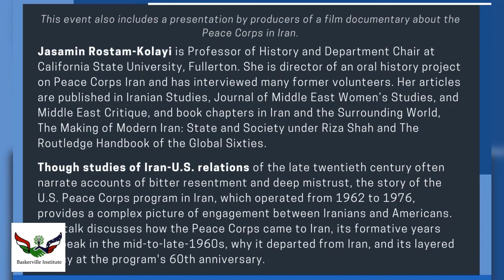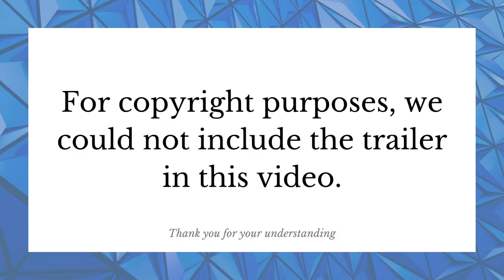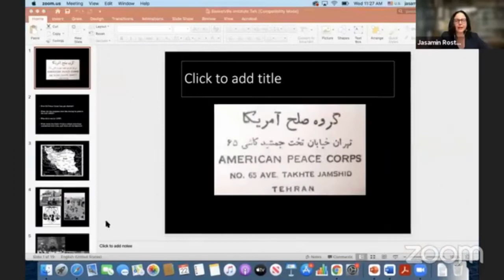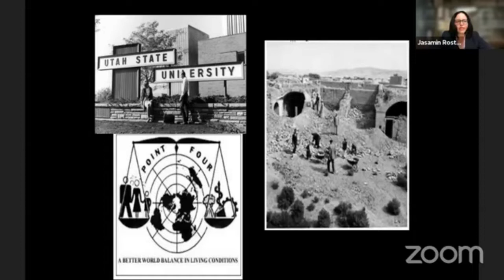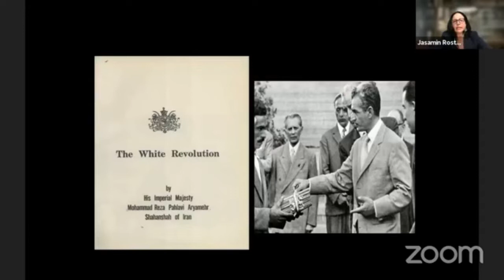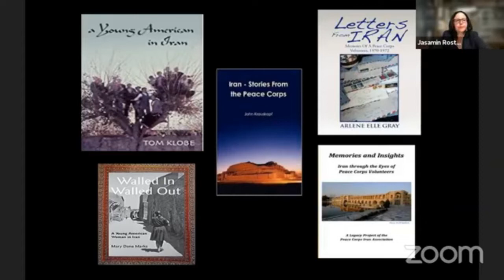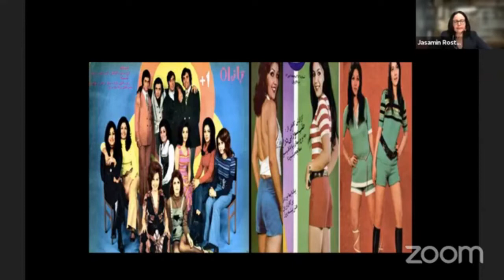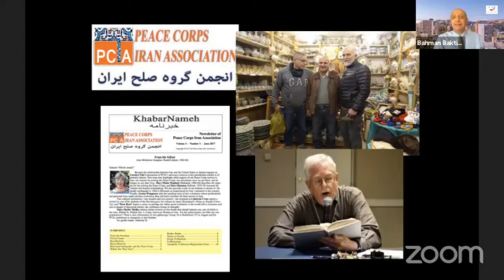Lecture: U.S. Peace Corps in Iran ( September 22, 2021) Professor Jasamin Rostam Kol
Though studies of Iran-U.S. relations of the late twentieth century often narrate accounts of bitter resentment and deep mistrust, the story of the U.S. Peace Corps program in Iran, which operated from 1962 to 1976, provides a complex picture of engagement between Iranians and Americans. This talk discusses how the Peace Corps came to Iran, its formative years and peak in the mid-to-late-1960s, why it departed from Iran, and its layered legacy at the program's 60th anniversary.